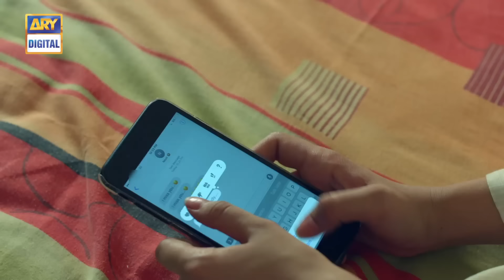Shadi Mubarak Ho Episode 24 - 8th December 2017 - ARY Digital Drama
Shadi Mubarak Ho Episode 24 – 8th December 2017 only on ARY Digital Official YouTube Channel.

Shadi Mubarak Ho is a story of Nayel who is in search of a girl for marriage but his mother always has a problem with every girl she looks for him. Yasir Hussain as Nayel. Nayel’s parents have amazing bonding and now the purpose of their lives is to find an appropriate girl for their son. Bushra Ansari as Shehnaz salman, Shahid as maqsood. Ikhtyar is the servant of this family and always pokes his nose in every family matter and that is why shahnaz hates him.She gets irritated by him all the time. Asad siddiqui as Ikhtyar. Ahsan is Nayel’s best buddy and he always helps him find a perfect girl too. Zoya is a friend of Ahsan’s wife. On Ahsan’s request Nayel picks Zoya from airport and falls in love with her. Kubra khan as Zoya. Opposite people complete each other that is why they are attracted to each other in the first place. But Zoya hated Nayel because he acted as Ahsan’s driver at the first place. Nayel’s mother finally liked Rimsha for Nayel. Sadia faisal as Rimsha.,But Ikhtyar falls in love with Rimsha. Will Nayel’s mother accept Zoya as her daughter in law? Will Nayel’s mother accept this beautiful bride for his crazy son? She might be because they have an adorable bonding when they are together. Raya khan as Nimra, Abdullah Farhatulla as Ahsan, Gul e rana as Durdana.

Cast:

Bushra Ansari,
Kubra Khan,
Yasir Hussain,
Salman Shahid,
Sadia Faisal,
Asad Siddique,
Abdullah Farhatullah and others.

Director & Writer: Wajahat Rauf